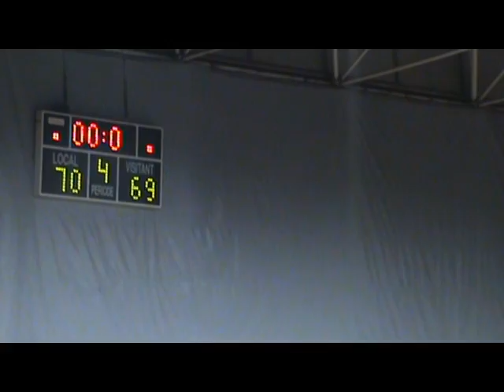Eba18S Feliu Stadium